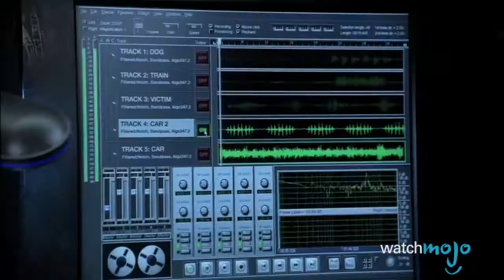Top 10 Actors You Didn't Know Were in Power Rangers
We bet you didn't know that these actors once appeared on Power Rangers!  For this list, we’ll be looking at actors and actresses you may recognize from recent projects who had roles in one or more shows in the Power Rangers franchise, such as Rose McIver, Vernon Wells, Bryan Cranston, Eka Darville, Paul Freeman, and more! Join WatchMojo as we count down our picks for the Top 10 Actors You Didn't Know Were in Power Rangers.

#10. Archie Kao
#9. Anna Hutchison
#8. Alonzo Bodden
#7. Alex Borstein
#6. Eka Darville
#5. Adelaide Kane
#4. Paul Freeman

Have an idea you want to see made into a WatchMojo video?